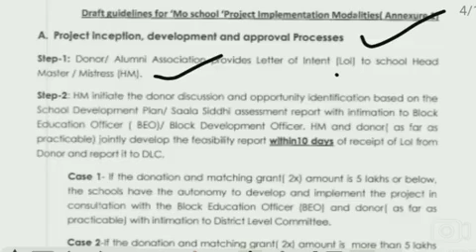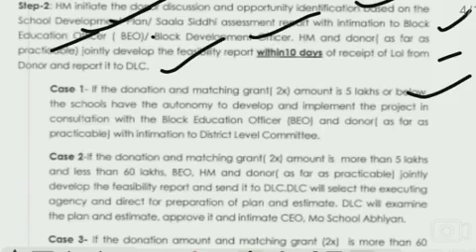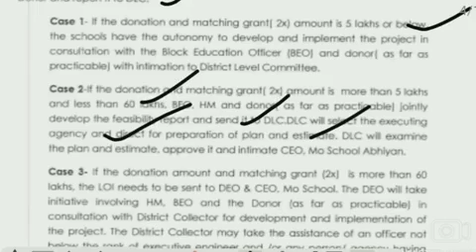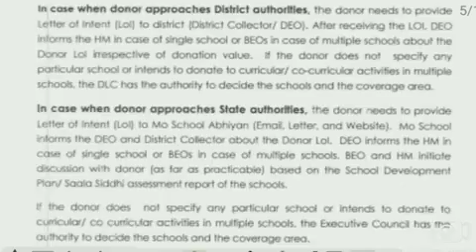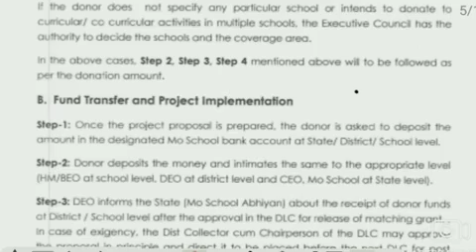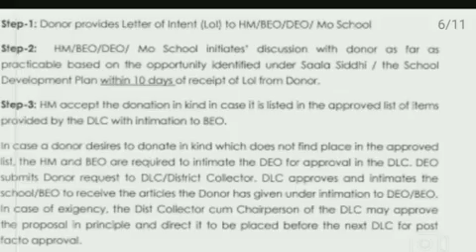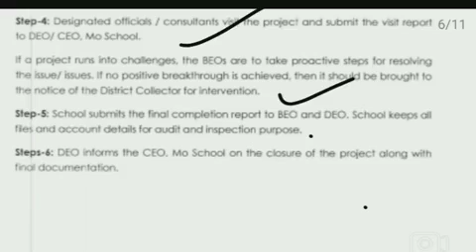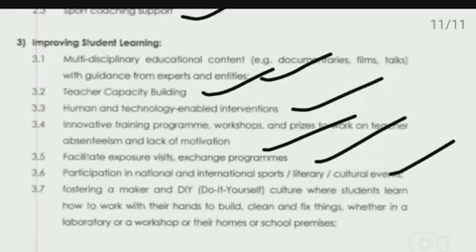Modalities of Mo School Abhiyan